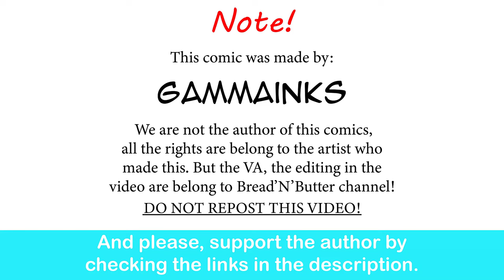Espeon Girl's Stern Partner: Winter | Gamma comic dub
Why is this so peak.

Bsky:@majormorgue.bsky.socia